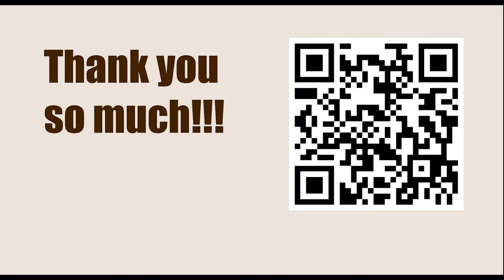Titled Tuesday 21th Mar Early 2023 - Round: 9 || Dommaraju Gukesh vs Rameshbabu Praggnanandhaa